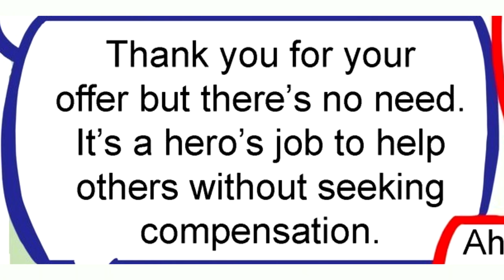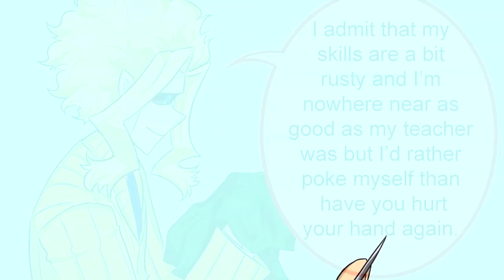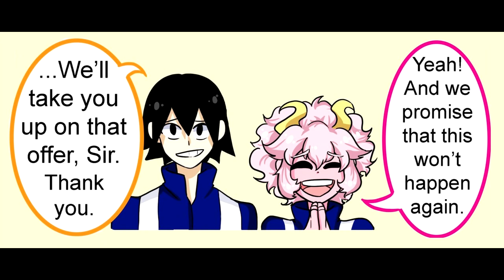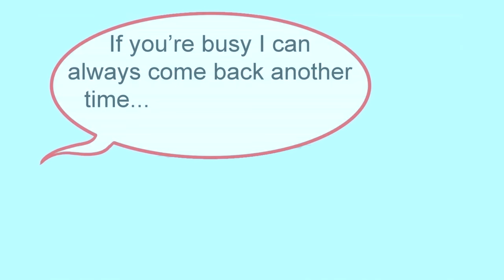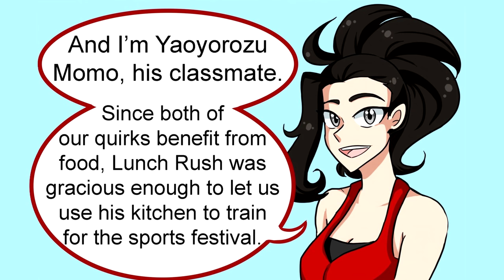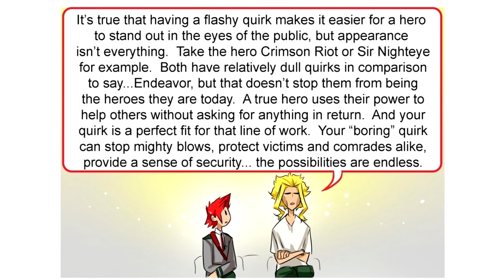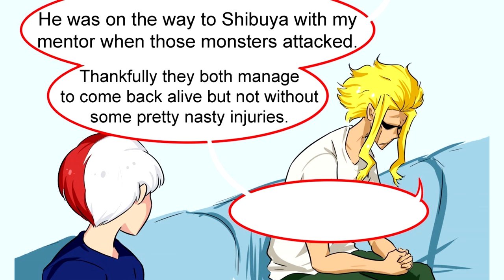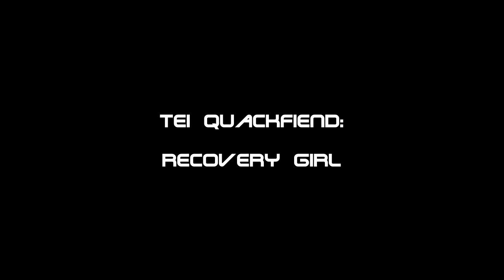DadMight Episode 1 (MY HERO ACADEMIA Comic Dub Movie)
Artist: Wolfy1298

GAOMON Drawing Monitors
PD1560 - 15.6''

PD156PRO -15.6''

Gaomon17 = FREE Screen Protector
Gaomon15 = 20 FREE pressure pen tips
Gaomon18 = FREE Anti-smudge drawing glove
Gaomon16 = FREE Gaomon AP40 Rechargeable Pen
Gaomon72= Get a Deal on 2 extra Anti-smudge drawing gloves